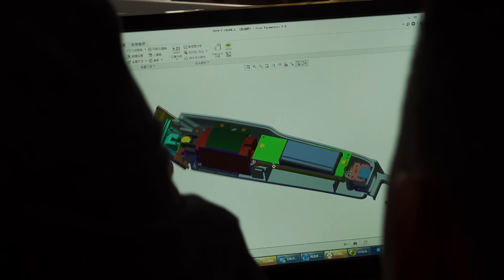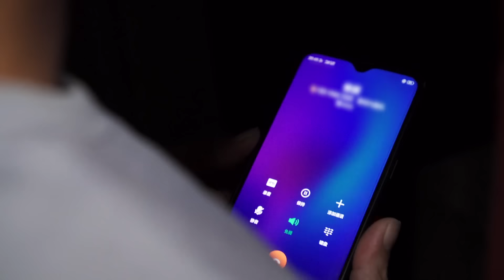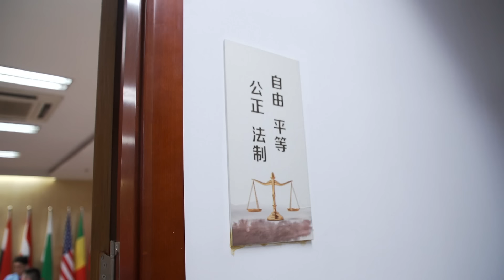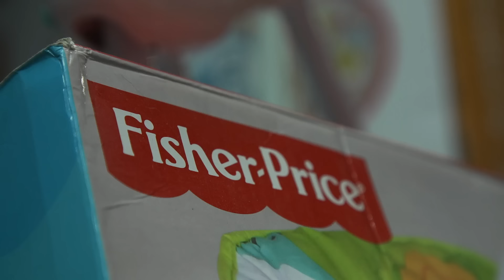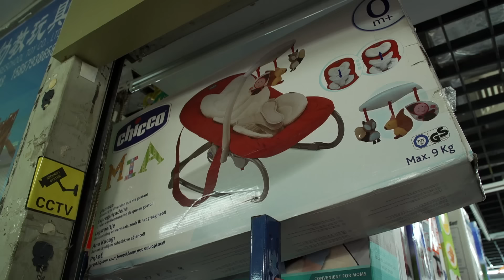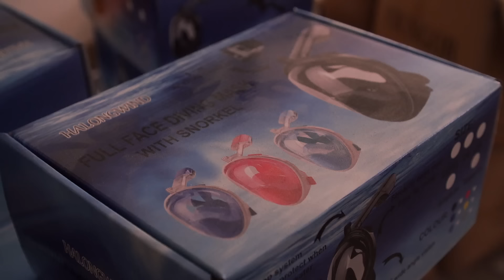Travail à la chaîne en Chine : "je ne peux même pas m'acheter un matelas"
C’est le plus grand bazar du monde, 5 kilomètres de long à Yiwu, une ville de l’est de la Chine… Il inonde la planète entière de tous les produits ou articles qui font votre quotidien.
Électroménager, jouets, meubles, jusqu’aux scooters à des prix imbattables… sauf que ce ne sont que des copies et parfois même des contrefaçons dangereuses que vous ne soupçonnez pas… Les fabricants chinois devenus millionnaires assument et nous ouvrent les coulisses surprenantes de cet empire de la copie…